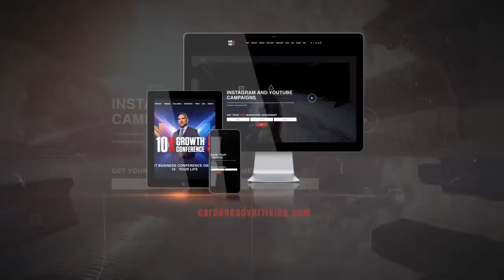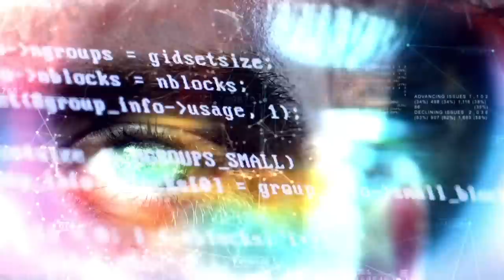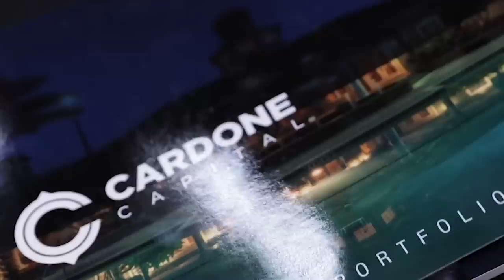Grant Cardone Interviews Million Dollar Listing's Ryan Serhant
On this episode of Power Players, sales expert Grant Cardone interviews the star of Million Dollar Listing New York,  Ryan Serhant. The two discuss real estate in New York, how being a real estate broker is really about being a salesperson, and the idea of creating your own challenges to help move yourself to the next level up.

Some of today’s takeaways include:

*There are a lot of things you cannot control, but how hard you work isn’t one of them.

*Everything you do is a choice.

*Your passion has to pay the bills.

*Have as many balls in the air as possible because lots of them will drop, real estate is a numbers game.

*Never take a rejection personal.

*The old saying “Luck is when opportunity meets preparation” is true.

* You can’t negotiate with someone’s wallet, but you can negotiate with their feelings.

* Find balance on the seesaw between confidence and fear because you don’t want to be over-confident, but you can’t be a coward either.

* It’s better to regret the things you did rather than regret the things you never tried.

Take your sales game to the next level and meet 1,000's of real estate agents at 10XGrowth Con 3 in Miami—learn about this massive 3-day business event at the link below:

business realestate investing This is not an offer, solicitation of an offer, to buy or sell securities nor a recommendation to buy or sell any securities. Past performance is not an indication of future results. Investing involves risk and may result in partial or total loss. Prospective investors should consider carefully investment objectives, risks, charges and expenses, and should consult with a tax, legal and/or financial adviser before making any investment decision.